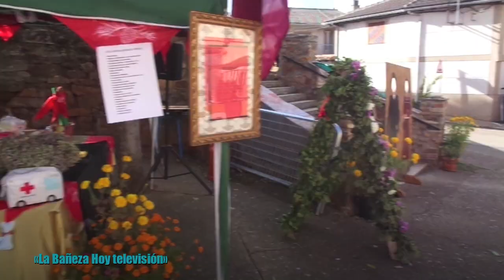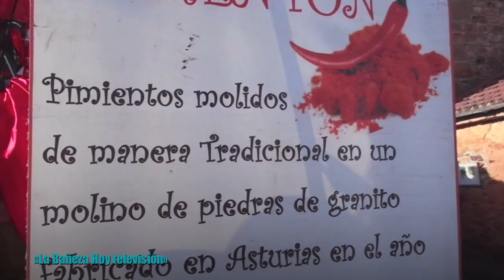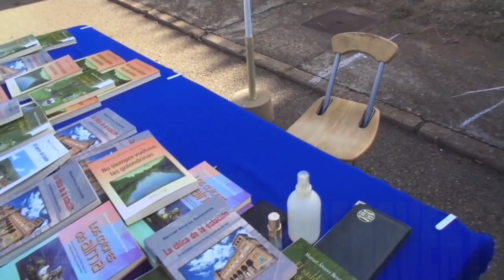Feria Castrocontrigo Feria de Octubre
REPORTEROS HOY
Castrocontrigo celebró este pasado fin de semana su Feria de Octubre
y un equipo de La Bañeza Hoy estuvo allí